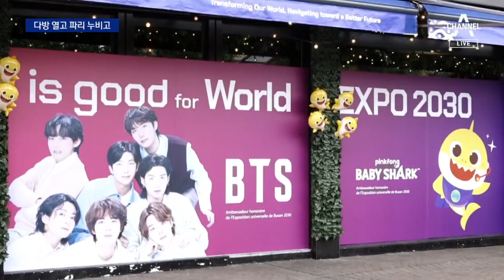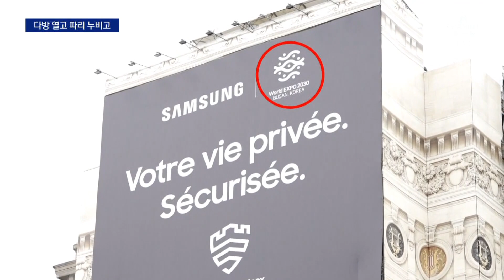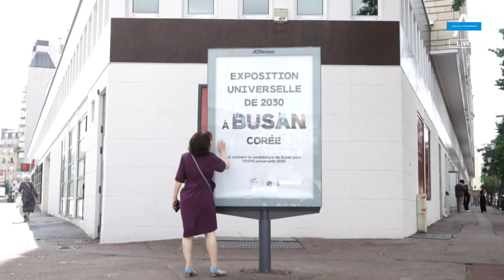파리에 등장한 ‘부산 다방’…관광명소 달리는 홍보 차까지 | 뉴스A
파리에 등장한 ‘부산 다방’…관광명소 달리는 홍보 차까지

프랑스 파리는 지금 부산 엑스포를 홍보하는 행사, 현수막으로 가득합니다. 파리 시내에 부산 다방까지 꾸려졌다는데요. 정부 기업 부산시가 총력전을 벌이고 있는 현장 조은아 파리특파원이 취재했습니다.

〈평일〉
08시 50분 김진의 돌직구 쇼
12시 00분 뉴스A 라이브
17시 20분 뉴스TOP10
19시 00분 뉴스A

〈주말〉
12시 00분 토요랭킹쇼·뉴스A 라이브
17시 40분 뉴스TOP10
19시 00분 뉴스A

〈평일〉
08시 00분 라디오쇼 정치시그널 (유튜브 라이브)
08시 50분 김진의 돌직구 쇼
10시 20분 김진의 더라방 (유튜브 라이브)
12시 00분 뉴스A 라이브
15시 50분 강력한 4팀
17시 20분 뉴스TOP10
19시 00분 뉴스A

〈주말〉
12시 00분 토요랭킹쇼·뉴스A 라이브
17시 40분 뉴스TOP10
19시 00분 뉴스A